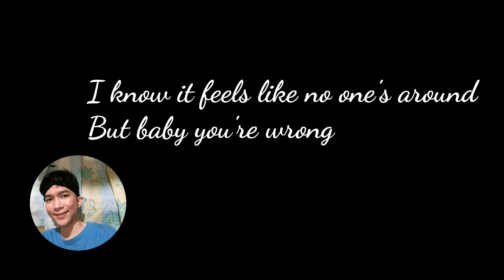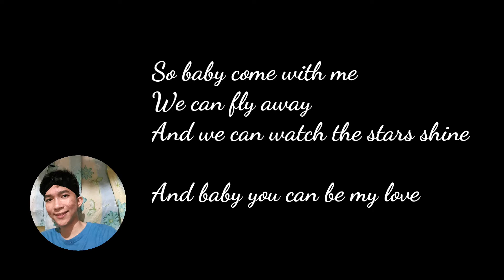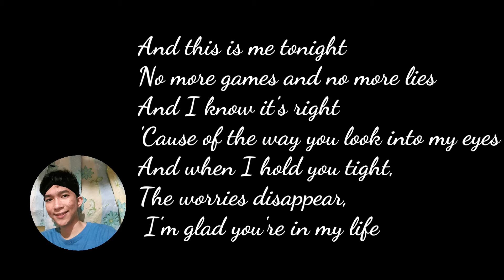Without you by Aj Rafael(cover) |Ace Saycon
Sorry na earphone lang gamit ko ✌🏼✌🏼✌🏼✌🏼✌🏼